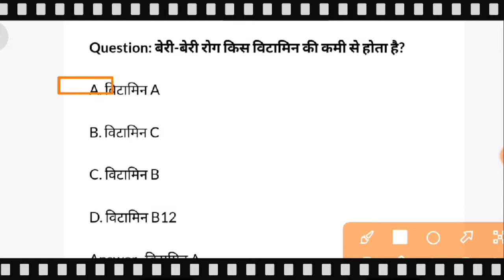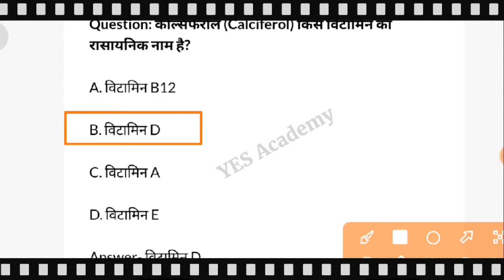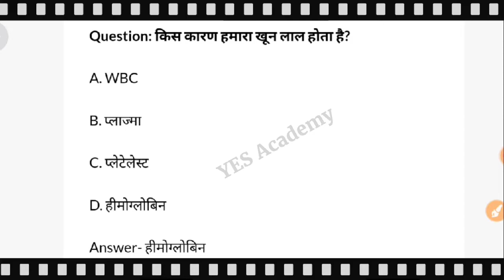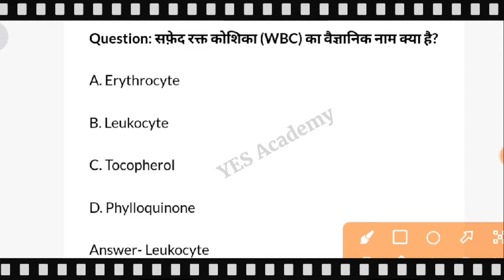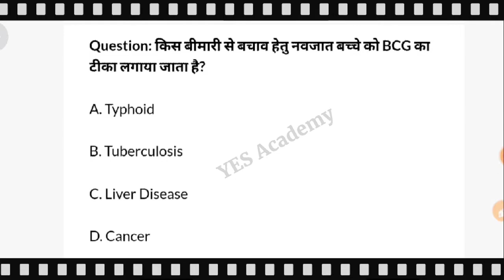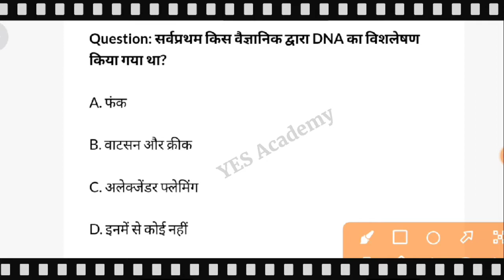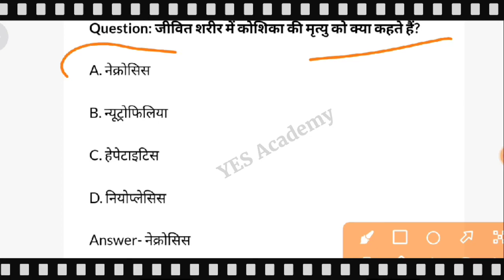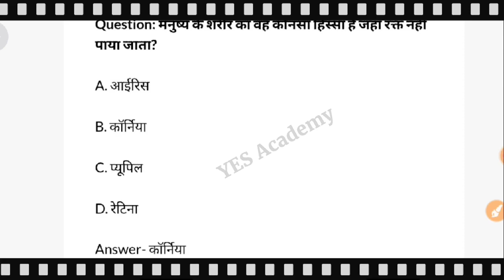MPPEB Group 5 Expected GK Questions/Science Gk Questions Answer/Vyapam/ Group 5 GK Group_5 /Part-2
MPPEB Group 5 Expected GK Questions | Group 5 Exam Analysis | Group 5 GK Questions Answer Group_5🔥
MP Group 5 Pharmacist / Pharmacist Grade 1 /Pharmacist Grade 2 Exam Analysis 2020
mpgroup5,Today MP Group 5 Exam Review,mpgroupexamanalysis,mp group 5 exam analysis 2020,mp group 5 exam 2020,mp pharmist exam analysis 2020,Mp Group 5 Pharmacist Grade 1 Pharmacist Grade 2 Exam Analysis 2020

Mppeb group 5 (Science Gk Question)